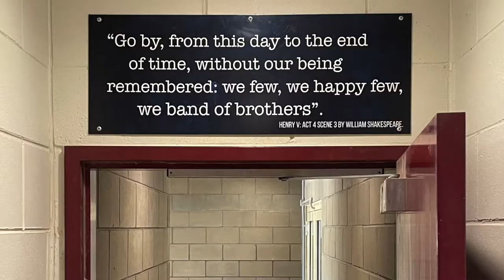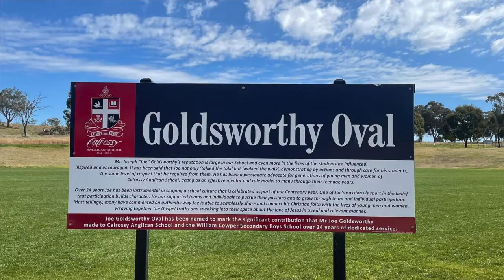The Evolution of Calrossy's First XV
A presentation 20 years in the making, exploring and celebrating the growth of the rugby program at Calrossy Anglican School from humble beginnings in 2001. Hear from Head Coach, Conrad Starr, and Alumni, Angus Hamlin.